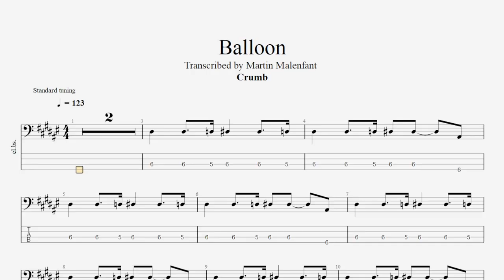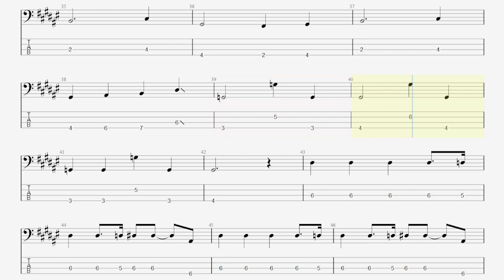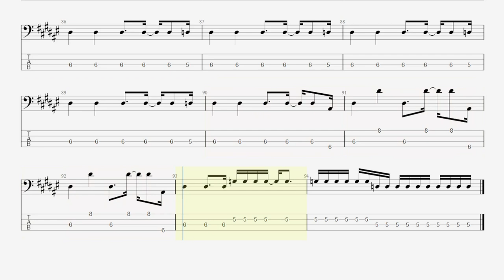Crumb - Balloon (bass tab)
Original bass part by Jesse Brotter
Song by @CrumbTheBand